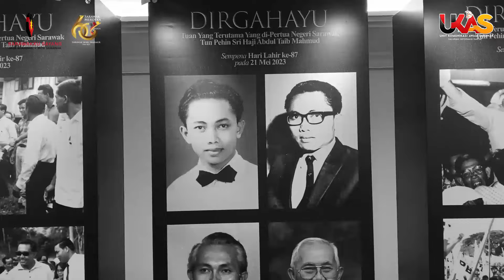BuletinUKAS IBAN EDISI MALAM | 8 MEI 2024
1.Pemeras Gawa & Budi Niang Tun Pehin Sri Abdul Taib Semampai Dikenang
2.Budi Niang Tun Pehin Sri Abdul Taib Mai Peransang Ngagai Rebak Dudi
3.Niang Tun Pehin Sri Abdul Taib Ngemeran Penemu Nyengkaum Semua
4.Ngenggaika Mosyen Beterima Kasih Ngagai Ex-Yang Di-Pertua Negeri Sarawak Ulah Enda Mereti
5.Kerejasama Enggau Bakih Strategik Nyungkak Pengulih Pekara Wang
6.SUKMA 2024: Perintah Sarawak Nyungkak Tikas Pengelikun Atlit